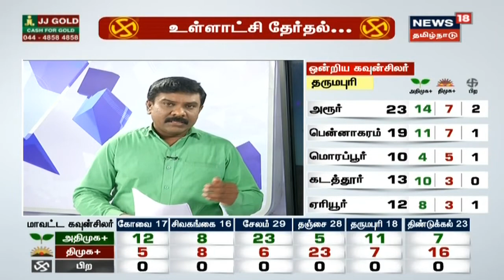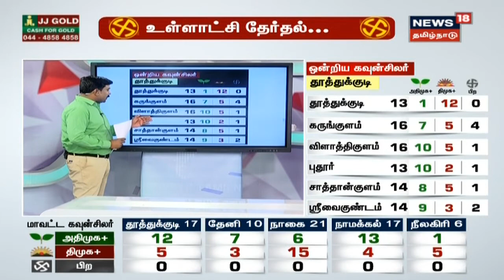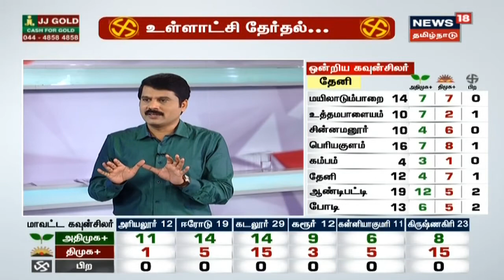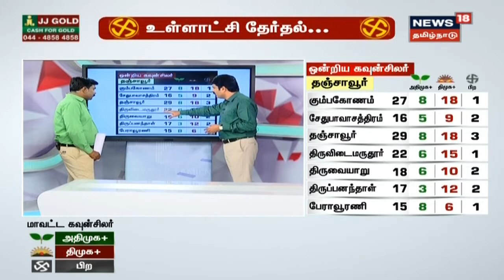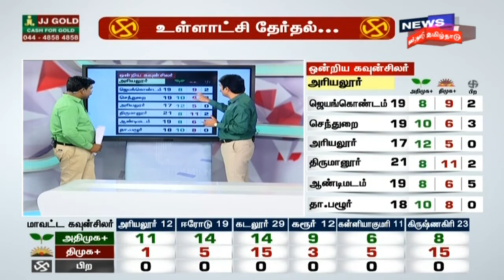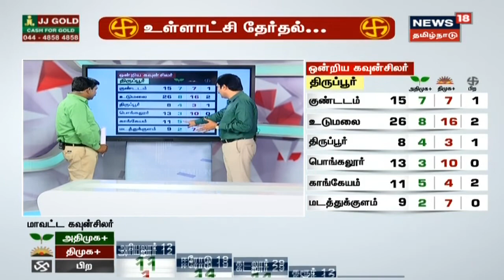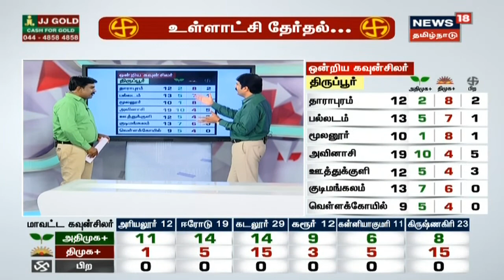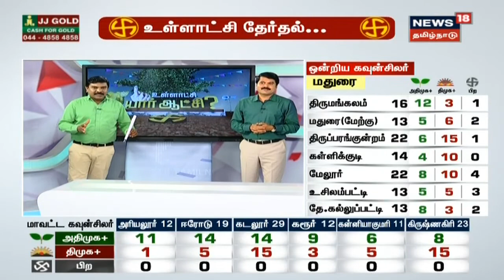உள்ளாட்சித் தேர்தல் முடிவுகள் | மண்டலங்கள் வாரியாக கட்சிகளின் பலம் என்ன?| TN Local Body Poll Results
உள்ளாட்சித் தேர்தல் முடிவுகள் | மண்டலங்கள் வாரியாக கட்சிகளின் பலம் என்ன?| TN Local Body Poll Results | TN Local Body Election Results Live | கடந்த ஆண்டு டிசம்பர் மாதம் நடைபெற்ற ஊரக உள்ளாட்சித் தேர்தலின் வாக்கு எண்ணிக்கை இன்று நடைபெற்று வருகிறது. இது தொடர்பான அண்மை செய்திகளை உடனுக்குடன் வழங்குகிறது உங்கள் நியூஸ்18 தமிழ்நாடு | ஊரக உள்ளாட்சித் தேர்தல் வாக்கு எண்ணிக்கை | TN Local Body Election Counting Day | | News18 Tamil Nadu